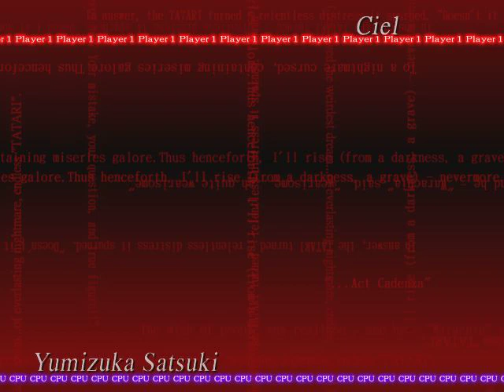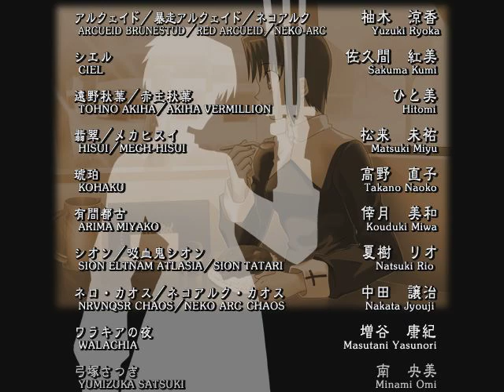Meiō Setsuna - Melty Blood Act Cadenza (EN) - Arcade#6: Ciel Elesia (Good) - Hardest